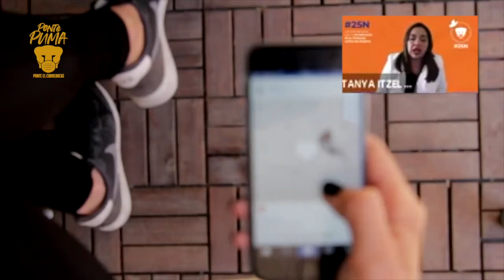Se diversifica la violencia contra la mujer, ahora también es digital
DGCS
UNAM
27 de noviembre de 2020